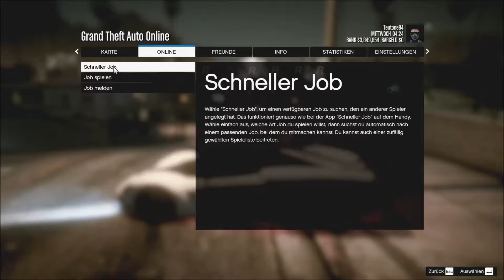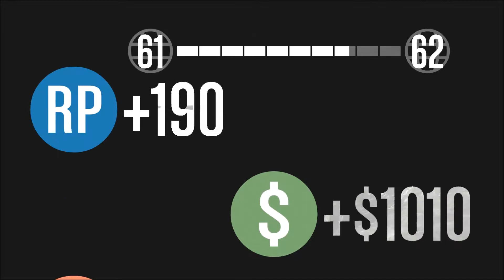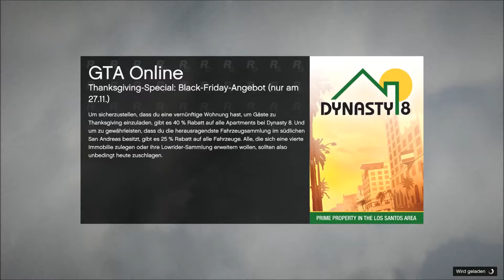GTA V Online #2: Die besten Rennfahrer der Welt!(PC/HD)